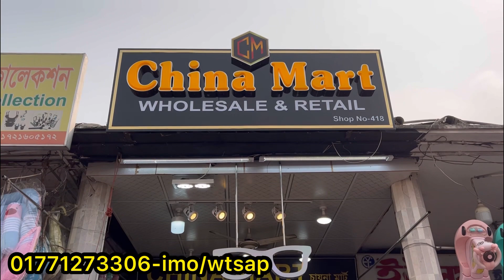Branded sunglass collection on 50%+ discount | বিশাল সেলে ব্রান্ডের সানগ্লাস